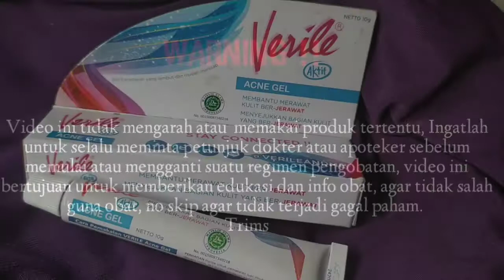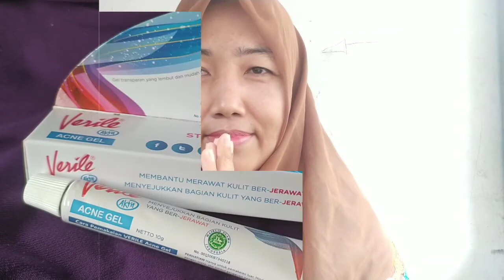Obat hilangkan jerawat dan bruntusan dengan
Komposisi
Salicylic acid 0.5%,
boric acid 1%,
resorcinol 2%,
allantoin 0.1%,
triclosan 0.1%,
alcohol 25%

Indikasi
mengurangi radang jerawat dan membantu menghilangkan jerawat, utk kulit berjerawat dan berminyak.

Dosis dan aturan pakai verile
Berikut ini adalah dosis penggunaan Verile gel untuk mengatasi jerawat:

Dewasa
0,5-2%, gunakan 1-3 kali sehari.

Anak-anak berusia di atas 2 tahun
0,5-2%, gunakan 1-3 kali sehari.

Jangan menggunakan Verile pada anak-anak berusia di bawah 2 tahun.